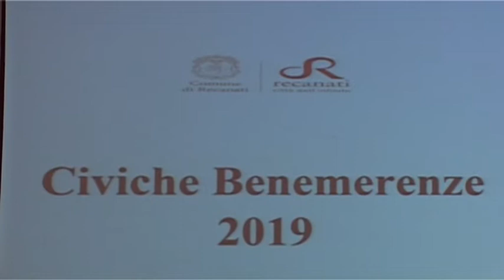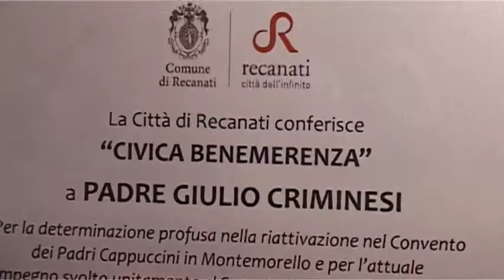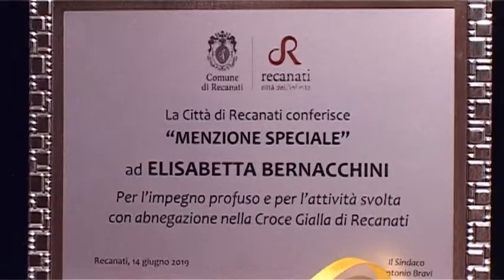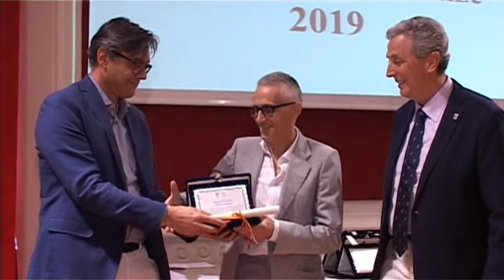Recanati Informa Civiche Benemerenze 2019 di Nicola Baiocco